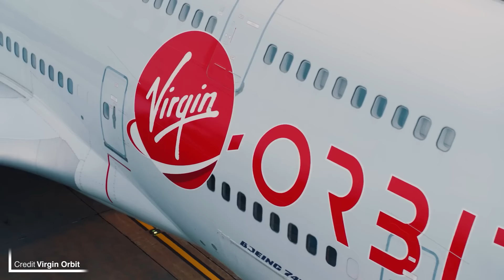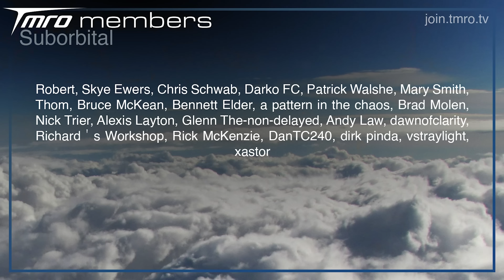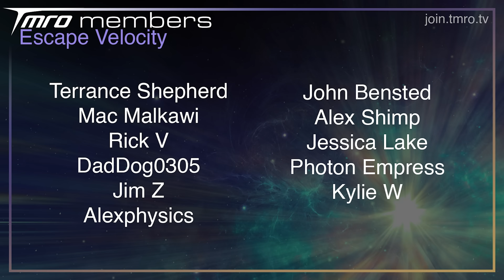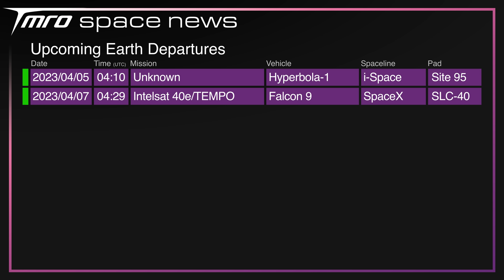This Private Chinese Rocket Made HISTORY! // Space News from TMRO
Space Pioneer made private-launch history, SpaceX have been doing a semi-Wet Dress Rehearsal of Booster 7, Virgin Orbit are probably no more, Artemis II has a crew, and Ryan covers so much more this week.

Thumbnail Image Credit: Space Pioneer

🚀 neurostream

🚀 Terrance Shepherd
🚀 Mac Malkawi
🚀 Rick V
🚀 DadDog0305
🚀 Jim Z
🚀 Alejandro Alcantarilla
🚀 John Bensted
🚀 Alex Shimp
🚀 Jessica Lake
🚀 Photon Empress
🚀 Kylie Williams

00:00 // Intro
00:17 // SpaceX Update

01:02 // The Artemis 2 Crew!

02:15 // It looks like the end of Virgin Orbit

04:26 // Will Astra’s Gamble Work?

06:19 // The Methane Orbital Race is heating up

07:48 // Thank you TMRO Citizens
08:20 // Space Traffic

12:36 // Upcoming Launches

12:53 // The next week on TMRO
13:03 // Thank you for watching and Goodbye!